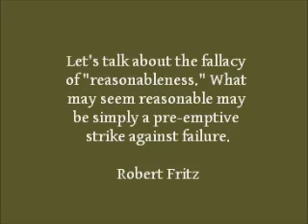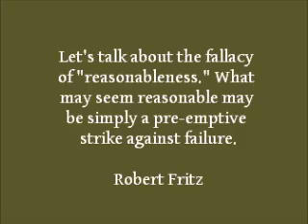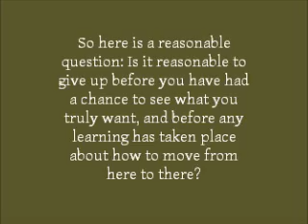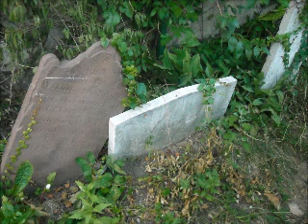Robert Fritz - Life without compromise Part four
Robert Fritz joins me to discuss- You Can't Invest Your Life Spirit in a Compromise

During the past twenty-five years, over 80,000 people in 27 countries have participated in trainings created by Robert Fritz. His insights on the creative process and structural dynamics serve as the foundation of meaningful and lasting change for both individuals and organizations.

Here is the article- You Can't Invest Your Life Spirit in a Compromise

Musical Interlude provided, with permission, by Robert Fritz - A Matter of Fact opening sketch 2:39